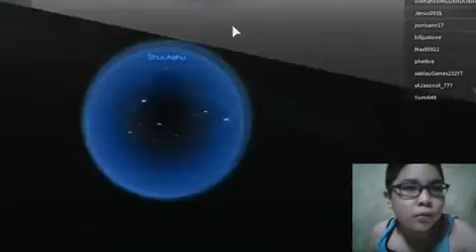TOKYO GHOUL :)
cristhanlife vblogs

AND

 jocrisann17 roblox